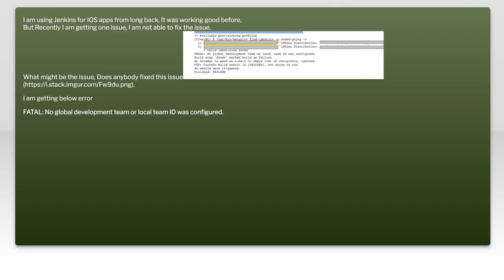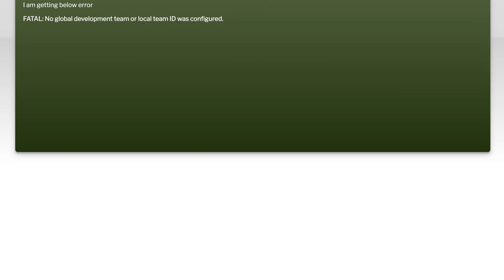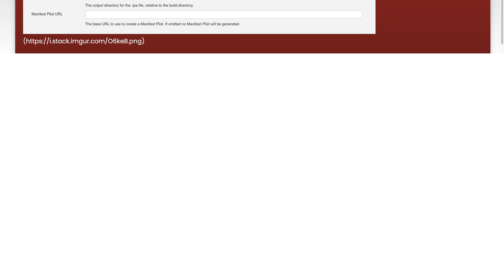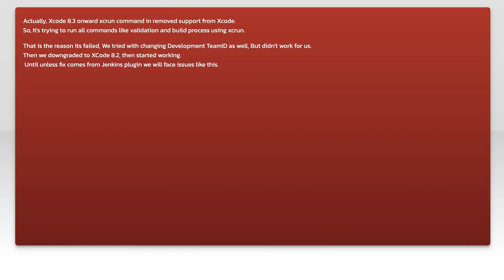Jenkins IOS App Getting failed FATAL: No global development team or local team ID was configured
ios: Jenkins IOS App Getting failed FATAL: No global development team or local team ID was configured

Related to: ios, xcode, jenkins, jenkins-plugins